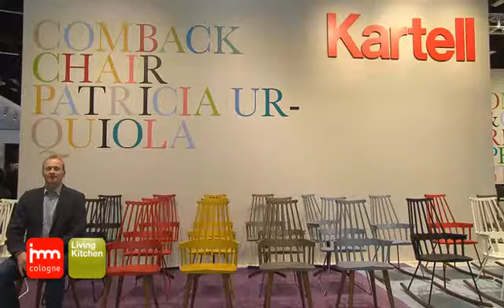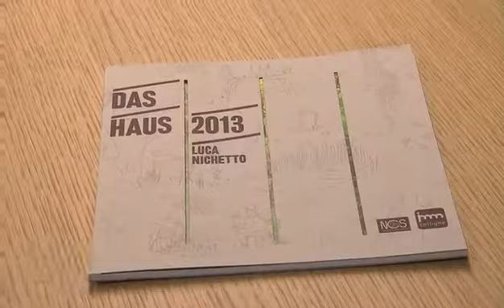imm cologne LivingKitchen 2013 - Folge 3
Mehr als 1.250 Aussteller aus 50 Ländern präsentieren vom 14.-20.1. in Köln das
Neuste in Sachen Wohnen, Leben, Kochen, Wohlfühlen und Genießen. Die imm cologne kommt in diesem Jahr wieder im Doppelpack mit der LivingKitchen. Die Trends: energieeffizient und nachhaltig, in grün und mit ganz viel Technik, vernetzt und großzügig.